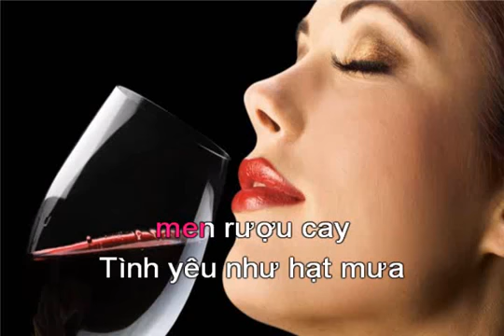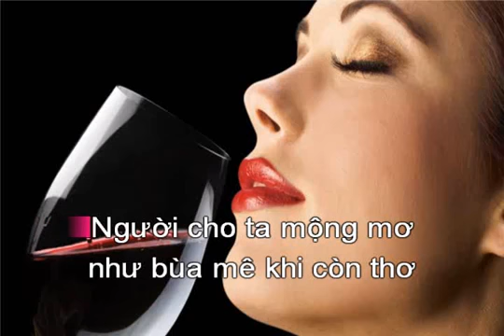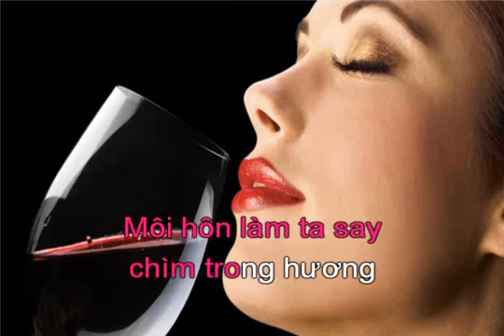Vỡ chén tương tư ( Love potion number 9 ) - Karaoke ( Beat Nam )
Vỡ chén tương tư
( Love potion number 9 )